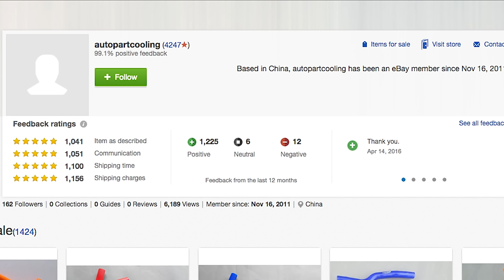Why you shouldn't buy Ebay radiators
This is why you should stay away from Ebay radiators, poor quality and customer service, save yourself time and headache and get a quality radiator. Sure some may have luck with these ebay radiators but is the gamble worth it? Weeks or months of a non functioning car and headache? This is where i got mine, DO NOT BUY FROM THIS STORE